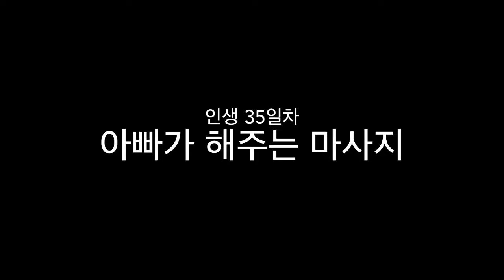아빠가 해주는 마사지 (인생 35일차)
신생아 마사지